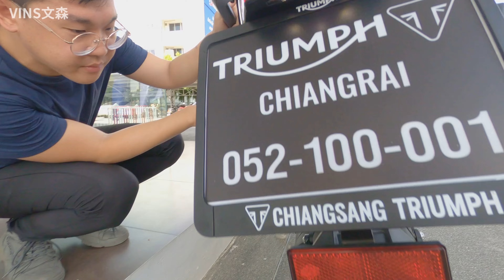「4K CCsub」凯旋大老虎Triumph Tiger 1200 Rally Explorer试骑 | 盲点监测如何运作 | 到顶的科技配置 |泰国清迈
摩托车：Triumph Tiger 1200 Rally Explorer
头盔：AGV K3-SV
拍摄设备：Gopro 8